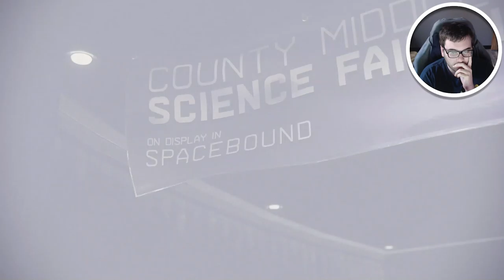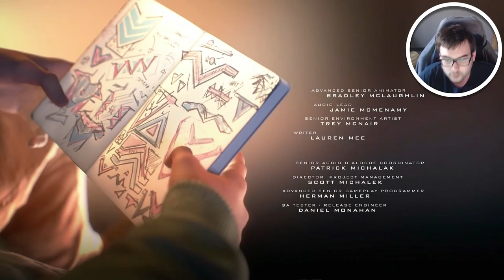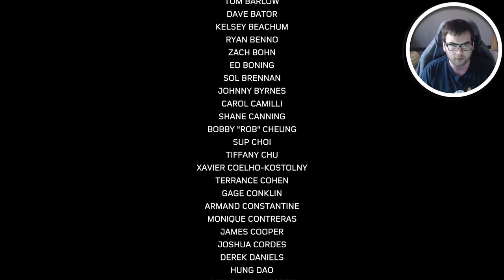Spider Man Miles Morales Part 6 END - PUTTING AN END TO THE TINKERER (TINKERER BOSS FIGHT)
Spider Man Miles Morales Walkthrough Gameplay includes campaign mission of the Spider Man Miles Morales Single Player Story Campaign for Playstation 4 (PS4 Pro), Playstation 5 (PS5). This Spider Man Miles Morales Story Campaign Walkthrough will include the full game, full ending, and full walkthrough. Spider Man Miles Morales 100% Walkthrough will include my commentary, all missions, all chapters, all cinematics, all cut scenes, all story missions, all main missions, all DLC, all Single Player side quests Missions, all secrets, all places explored, all hidden areas found, a how to guide, all craftable items crafted, detailed walkthrough of the campaign, all vehicles, all weapons, the level cap maxed out, and the Ending, of course.